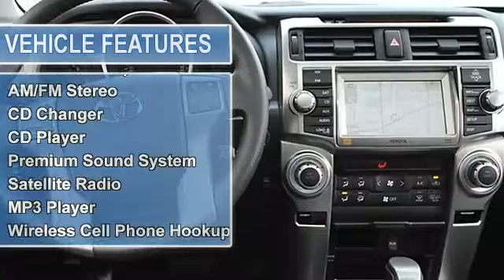2010 Toyota 4Runner - Classic Dealer Group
For Sale: 2010 Toyota 4Runner
VIN: JTEBU5JR5A5014886
Engine: Gas V6 4.0L/241
Drivetrain: 4WD
Transmission: Automatic
Mileage: 22,366
Color: Black (exterior) Solid Black (interior)